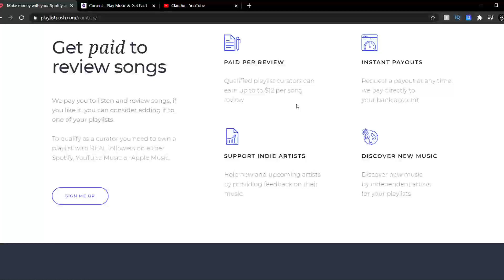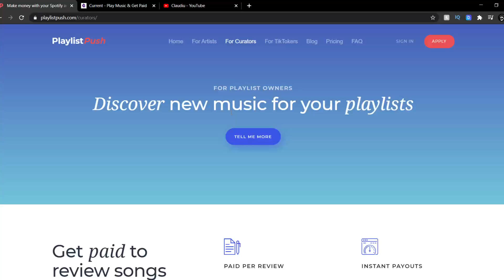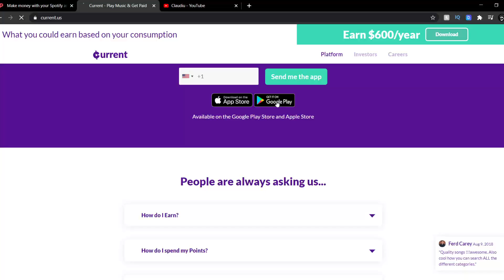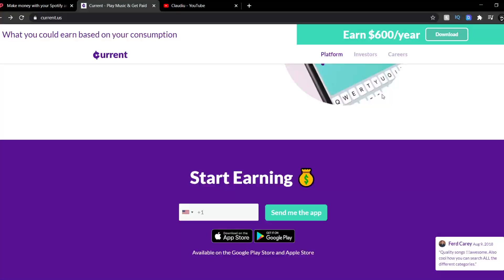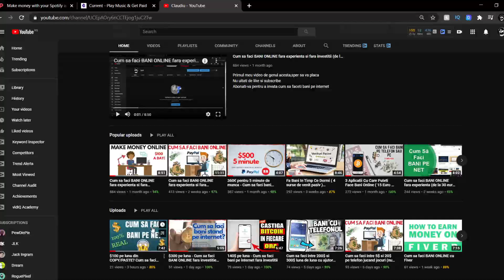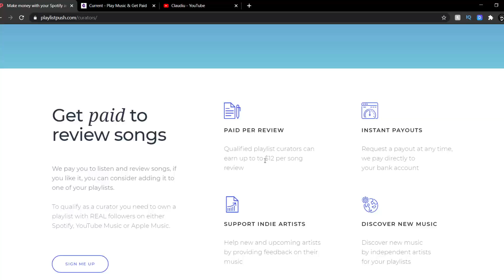$100 pe zi - Cum sa faci bani ascultand MUZICA pe Telefon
Video nou: "( $150 pe luna ) Cum sa faci BANI ONLINE fara investitie sau experienta"
Scuzati calitatea inca incerc sa gasesc setarile potrivite pt obs